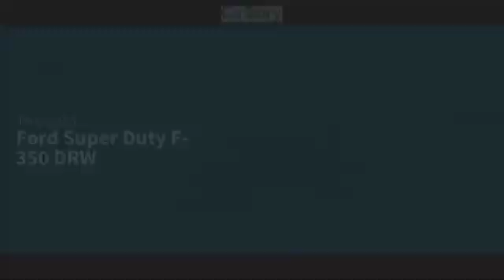2015 Ford Super Duty F-350 DRW Big Spring TX FEC33904T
2015 Ford Super Duty F-350 DRW 4WD Crew Cab 172 XL

500 W. 4th

NOTITLE